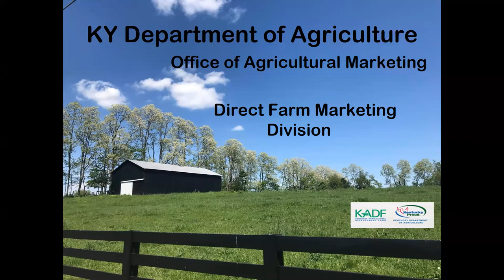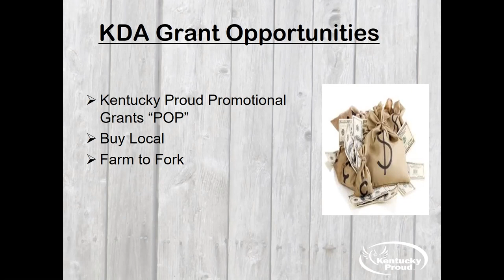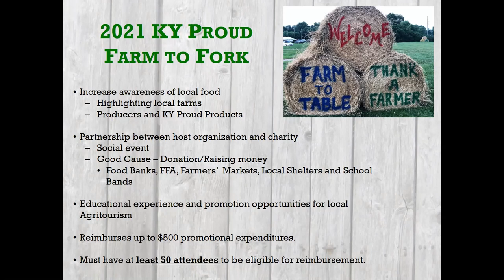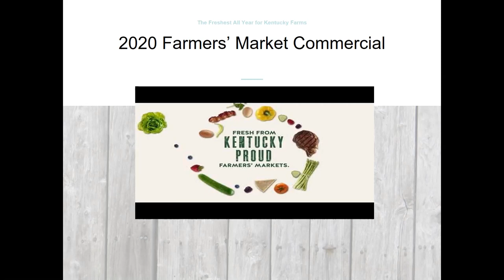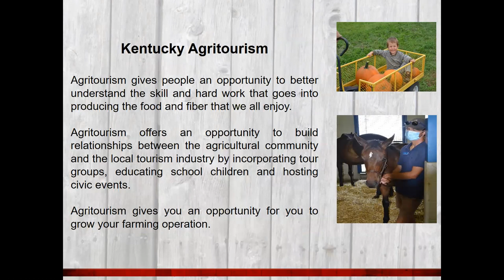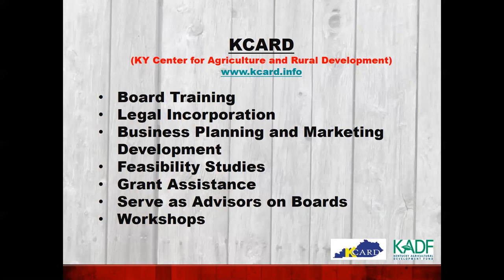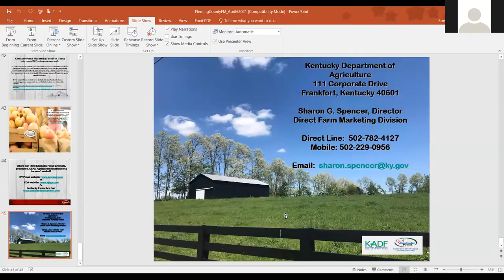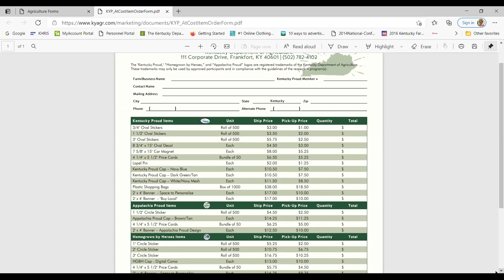KDA Updates and marketing ideas with Sharon Spencer.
Sharon talks about how you can be a better marketer when you sell at the farmers market.